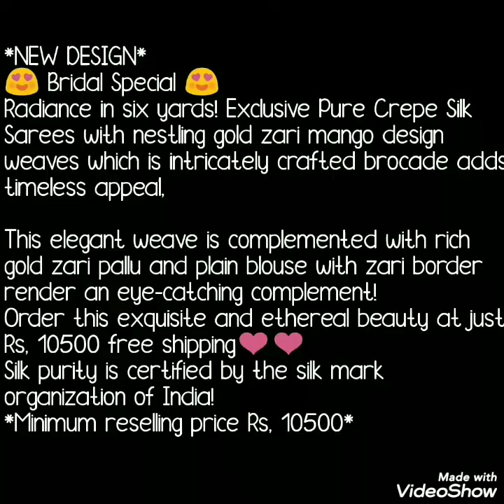Exclusive Pure Crepe Silk Sarees With Gold Zari Mango Design Bridal special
Hello all
Today's collection is exclusive pure crepe silk saree with nestling gold zari mango design waves which is intricately crafted brocade adds timeless apple.This elegant waves is complemented with rich gold zari pallu and plane blause with zari border render an eye catching complement

1 . watsup for order: 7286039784
 2. no negotiations please
 4.Sorry, cash on delivery service is not available
 5.payment can send through RTGS,,google pay or paytm,account transfer.
 6.Dispatch will be with in 2 3 day after payment
 7.After dispatching we will send you courier number through watsup
 8.Depends on distance item will receive.normally 7 to 10 working days
 9.Take video at the time of parcel open
10.if you find any damages you can returned to same address
11.we supply all over  india,and overseases also.